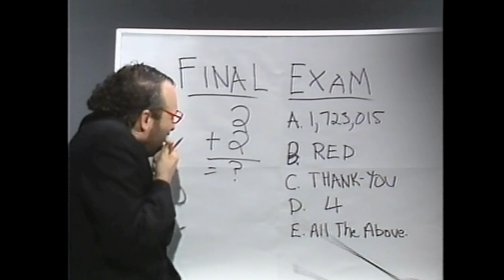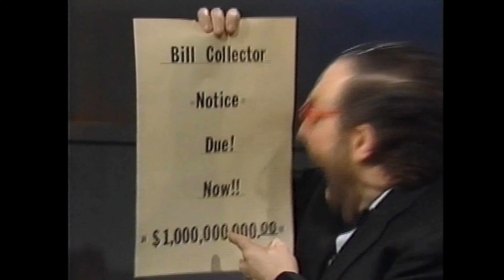Rejoice In The Lord | Gospel Bill Music Videos